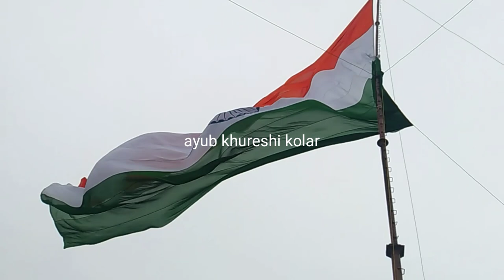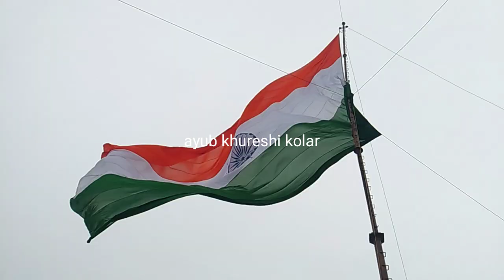KOLAR HILL TAERHALLI INDIA FLAG HOISTING KOLAR TRUE NEWS Aug 15, 2020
kolar taerhalli hill villge indain flag hoisting usman sha valli dargha road kolar hill